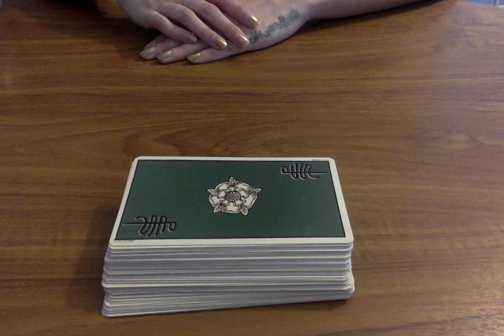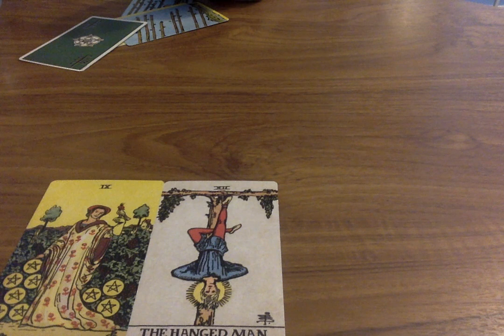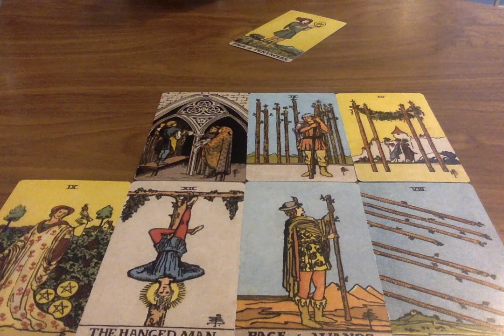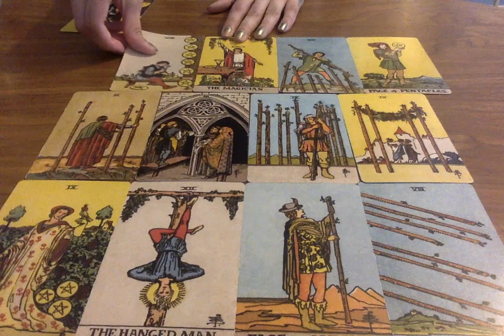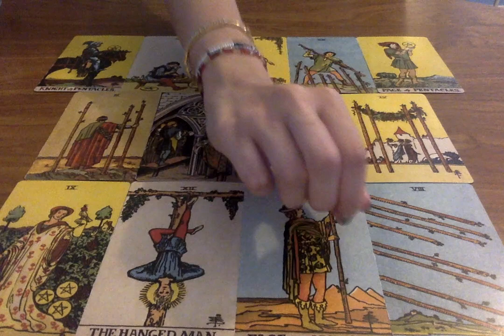LIBRA LOVE *EXPECT THE UNEXPECTED* SEPTEMBER 2020 🥰 🔥 Tarot Card Soulmate Twin Flame Ex Love Reading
Moonlight Guidance
Felixstowe
Suffolk
IP11 1BW
UK